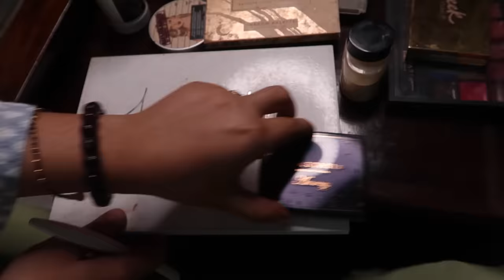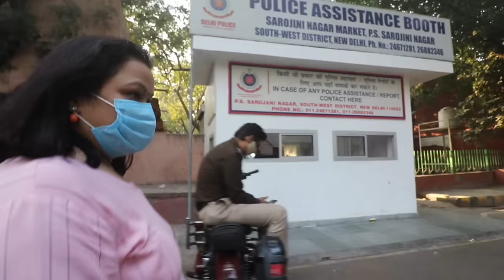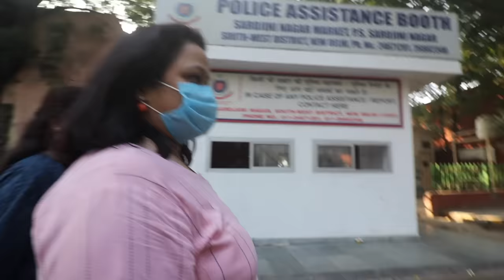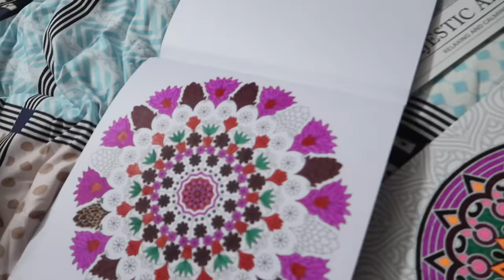BHABHI does NANAD's MAKE UP | Day 3 | Family Vlog Series | Ss Vlogs :-)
Rakhi's Insta handle - @crushmakeupbyrakhiseth